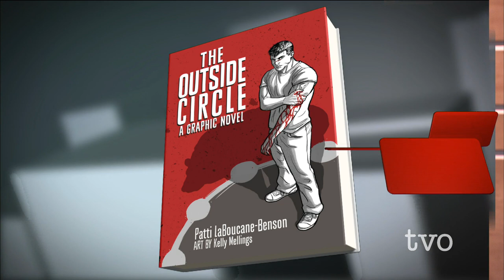Patti LaBoucane-Benson: The Outside Circle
Patti LaBoucane-Benson, Director of Research, Training and Communication at Native Counselling Services of Alberta, joins Piya Chattopadhyay to discuss her graphic novel "The Outside Circle." The story focuses on an Aboriginal man wrapped up in gang violence who seeks a path towards rehabilitation through Aboriginal healing circles and ceremonies, an experience informed by LaBoucane-Benson's work with Aboriginal men over the last 20 years.